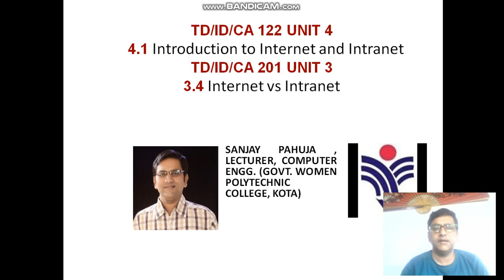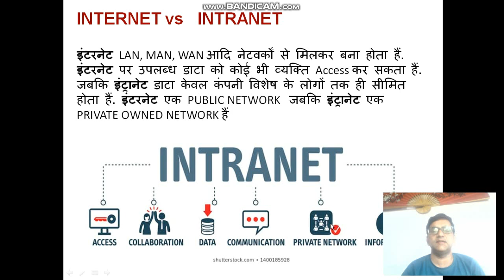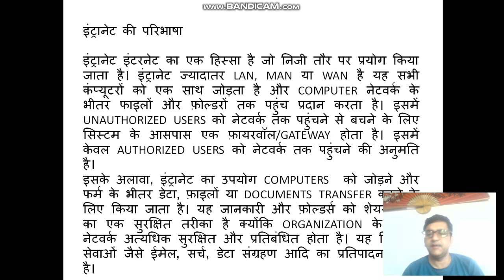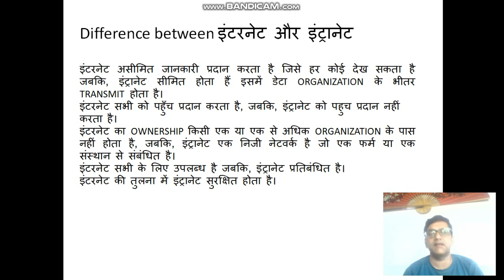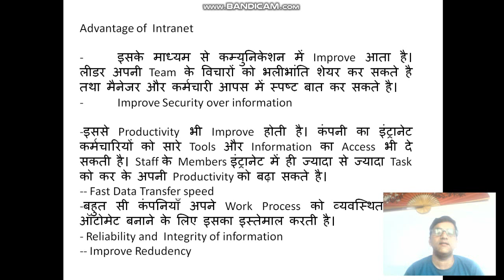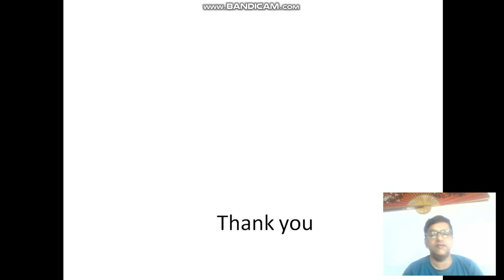Introduction to Internet and Intranet subject 122/201 Unit 4.1/3.4 by Sanjay Pahuja Lect GWPC KOTA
This videos is for students of polytechnic college according to syllabus of BTER Jodhpur,